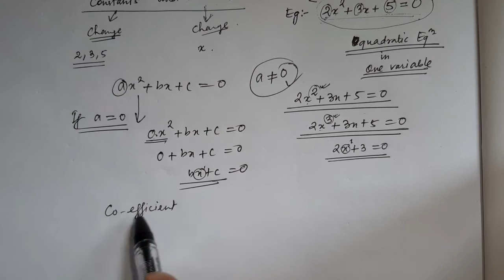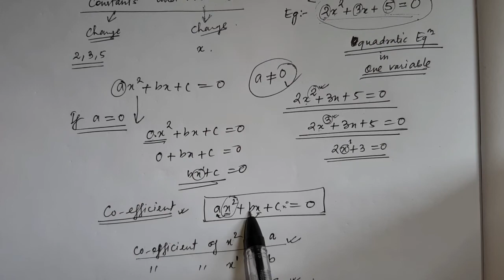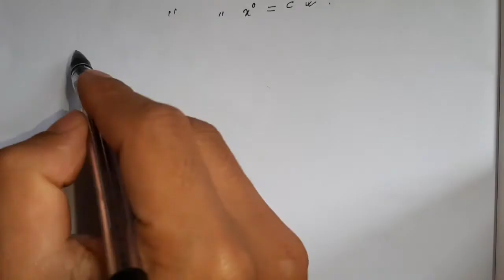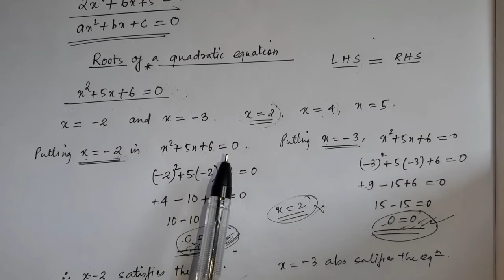QUADRATIC EQUATION, CHAPTER-1 WBBSE, PART-1, Learn Math in Nepali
One of the important chapter of Madhyamik syllabus.

This video gives a basic concept of quadratic equation, its general form, roots of the equation, how to find a roots of a quadratic equation.

Later I will provide a details analysis and suggestions for upcoming madhyamik exams.